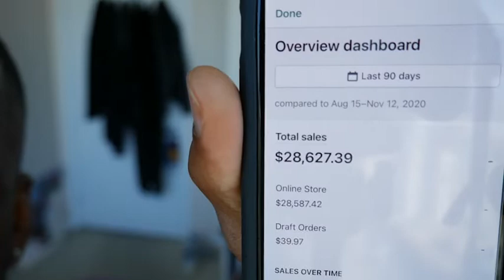SEMEN RETENTION HELPED ME MAKE 20k IN 1 MONTH| Welcome to my channel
Welcome to Elite Millennials :) My name is Rare` Williams. If you are a hard working, driven millennial who will not stop at nothing to accomplish your goals, this is the channel for you. Walk with me and we share ideas, congregate and expand our minds collectively. As a finance professional, and serial entrepreneur, I will stop at nothing until I achieve my goals. I figured it would be the best idea to document my progress along the way.